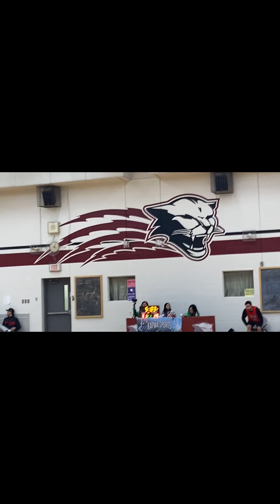Out at basketball game